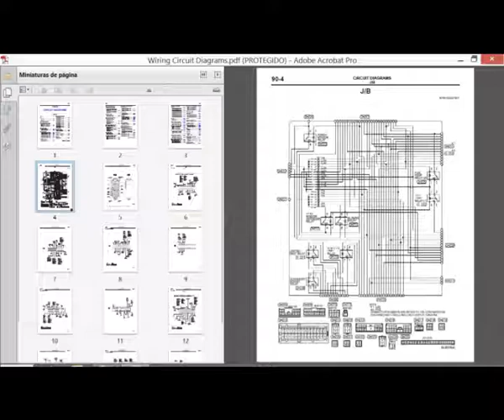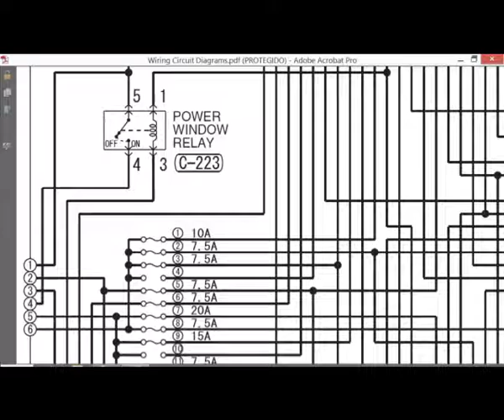Mitsubishi Lancer (2004) - Service Manual / Repair Manual - Wiring Diagrams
English Service Manual and Wiring Diagrams, to cars Mitsubishi Lancer (2004)